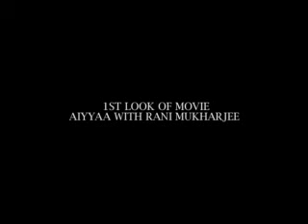AIYYAA FIRST LOOK WITH RANI MUKHERJEE. ANURAG KASHYAP PRESENT